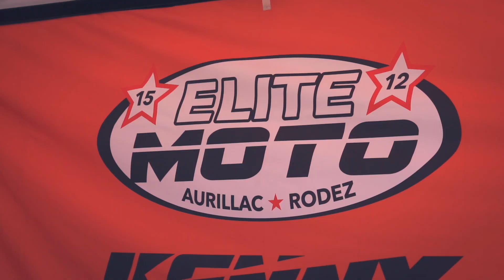// TEAM ELITE MOTO 15 //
Rendez vous sous le auvent Elite Moto 15 pour y rencontrer les forces en présence.